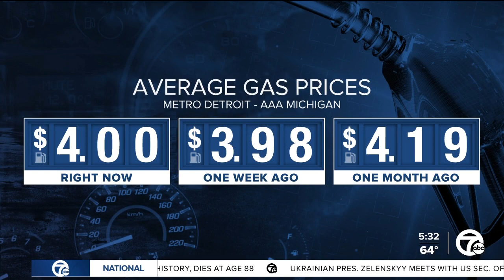Gas prices going up once again to an average of $4 per gallon